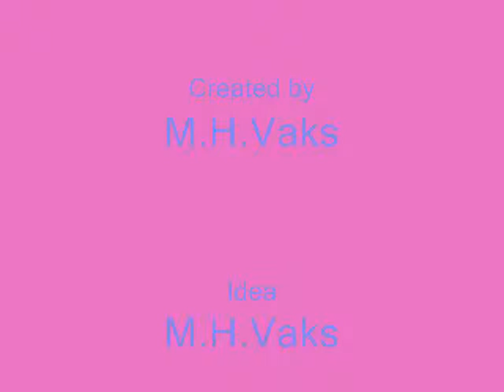Chihuahua- Hundeparken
Not own music